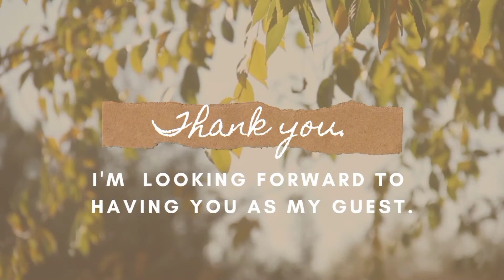😅😅 My one and only masterpiece. Happy weekend, beautiful people.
05 February 2022